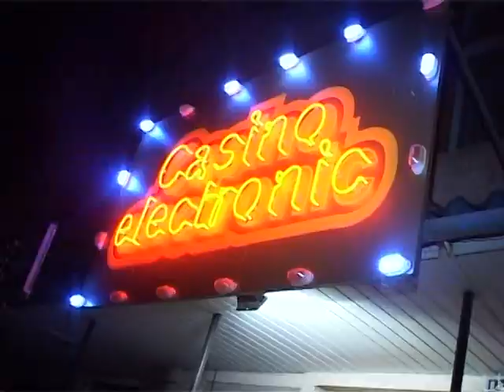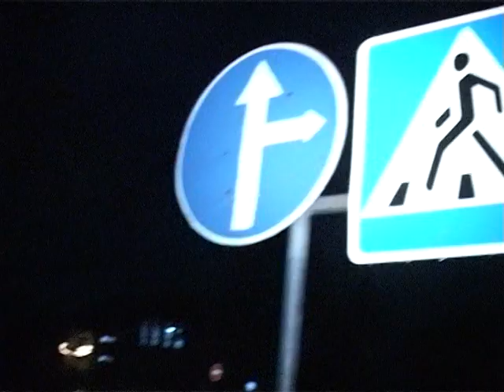Art Studio Ilie+Tatiana Nunta de Hirtie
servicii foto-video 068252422